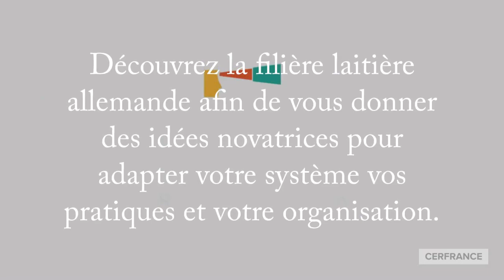Cerfrance Seine Normandie propose un voyage d'étude aux producteurs de lait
Vous qui aimez la production laitière

Vous qui pilotez votre entreprise dans un contexte économique et sociétal en mutation
Vous qui cherchez des leviers pour optimiser votre système
Vous qui réfléchissez à des voies diversification et qui vous interrogez sur des modes de production et de commercialisation alternatifs
Découvrez la filière laitière allemande afin de vous donner des idées novatrices pour adapter votre système vos pratiques et votre organisation.
Cerfrance Seine Normandie vous propose un voyage d’étude de 3 jours, en Allemagne.
Au programme :
Visite de coopérative laitière,
d’exploitations diverses  : familiale, à grande échelle ...,
des échanges avec des professionnels de la filière
des moments d’échanges et de convivialité.

Cerfrance, entreprendre ensemble.